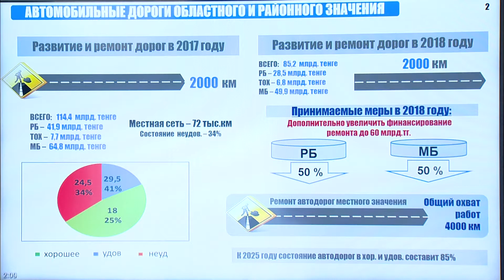О развитии и ремонте дорог по программе «Нұрлы жол» (Ж. Касымбек)